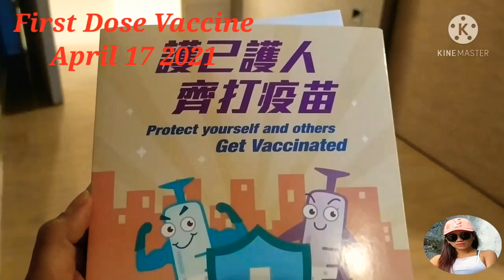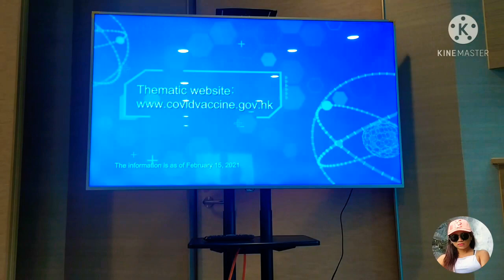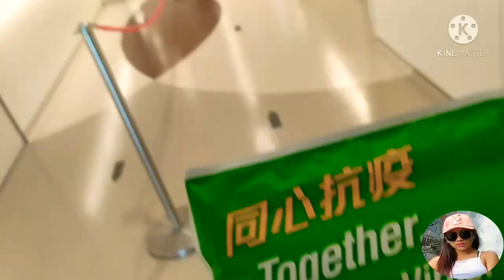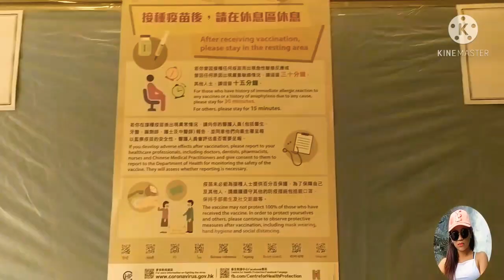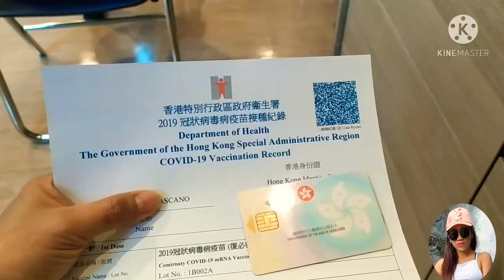Vaccine Journey + Lamon sa @McDonalds //